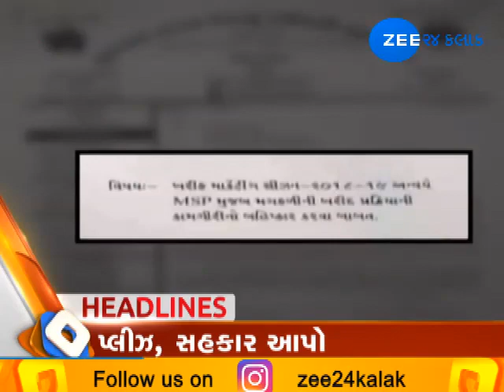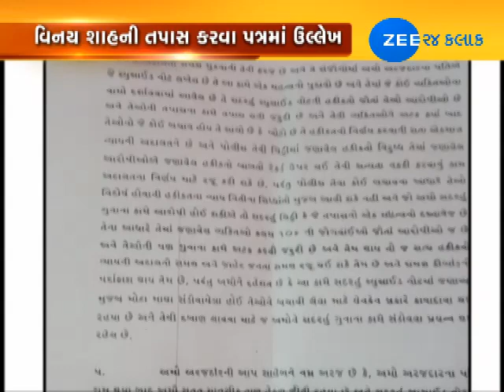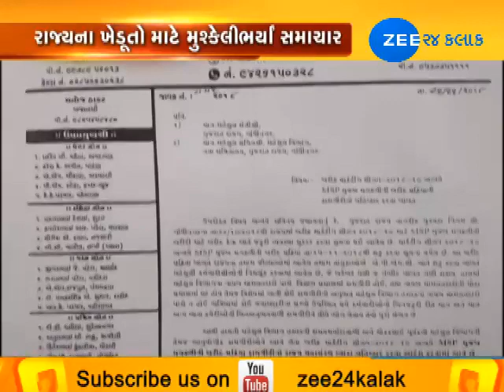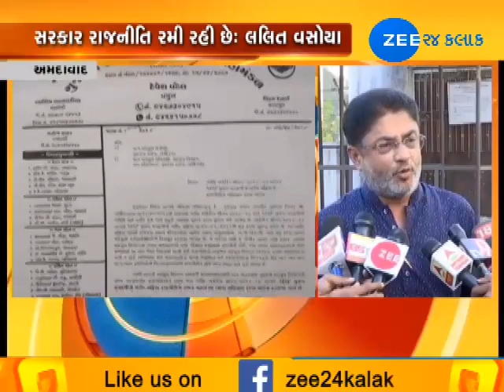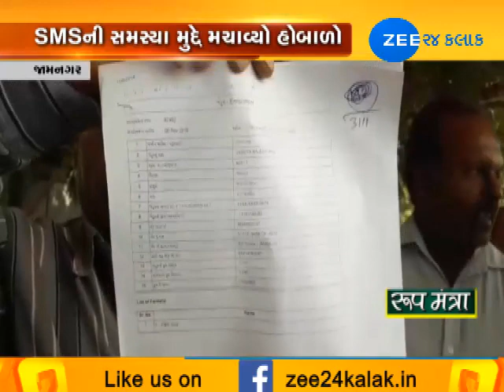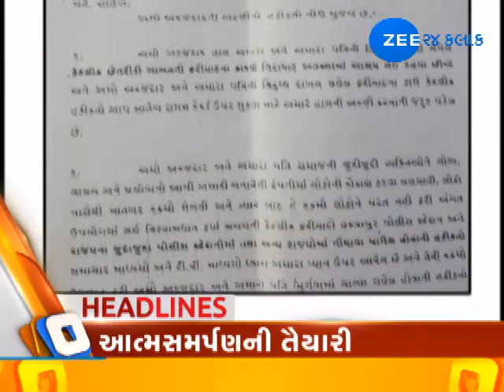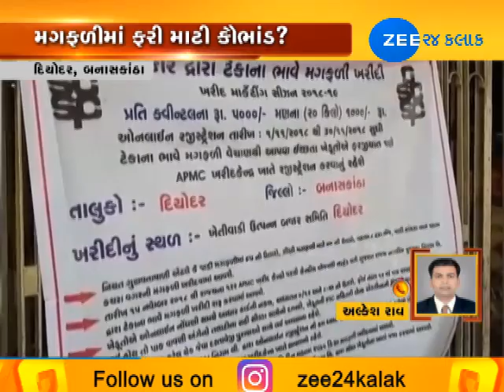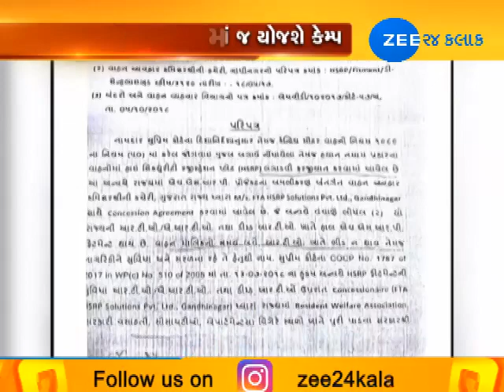Top News from around Gujarat |21-11-2018| Zee 24 Kalak